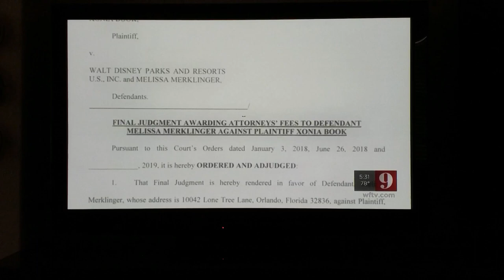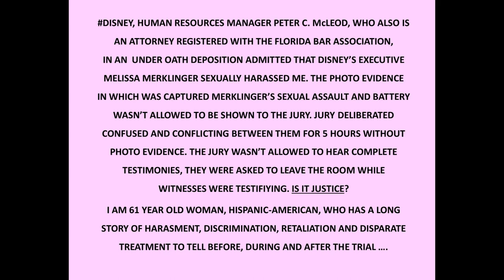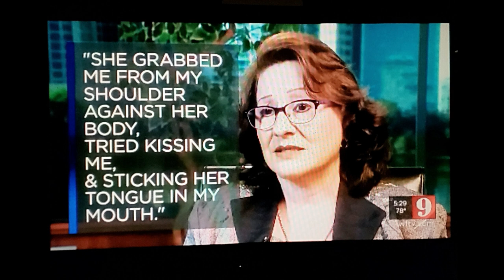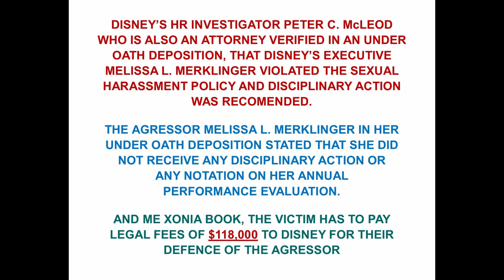News $118,000 plus Testimony Sexual Agressor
Created with Movie Studio Platinum by Xonia Book